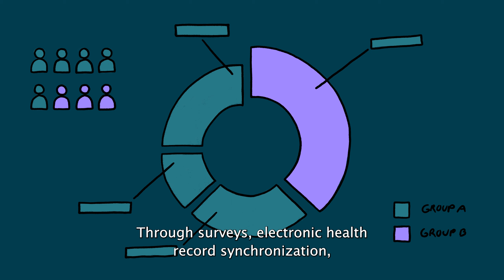The Co-op at HeartWorks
You are invited to learn more about a research study involving people diagnosed with Congenital Heart Defects (CHD).

This study aims to create a database of members medical journey data to inform future clinical innovation and design of clinical trials which address the needs of the members.

The knowledge generated from this study will help advance the care of CHD patients.